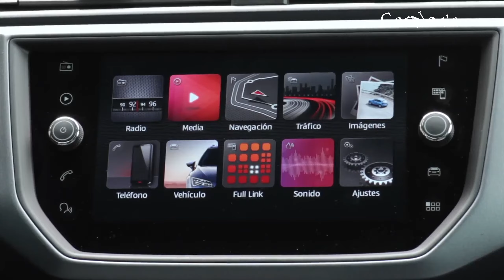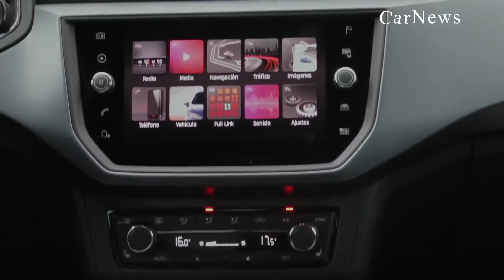2018 Seat Arona ► First Look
The compact crossover segment has increased four-fold in size since 2015. Without a doubt, it is the in-trend segment due to the cars' versatility to be driven with agility and comfort on all types of terrain, both in the city and on the motorway, even on unsurfaced tracks. The new SEAT Arona, which made its debut at the 2017 International Motor Show in Frankfurt is the Spanish brand's answer to this ever increasing demand in the market. But this isn't just SEAT's first compact crossover. The new SEAT Arona is actually the Spanish brand's third launch of 2017, following the upgraded Leon and the new Ibiza and represents another step forward in the biggest product offensive ever carried out by SEAT. The Ateca and the future large size SUV also feature in this product offensive and the latter will see the light of day in 2018. To be more precise, the new SEAT Arona fits fantastically within the SEAT SUV range as the little brother, as it combines the advantages of its compact dimensions for use in the city with its SUV qualities for use outside the city to go wherever the driver needs to go. The new SEAT Arona is as much an stylish, spacious, practical and comfortable car for Monday to Friday as it is adventurous, robust, sporty, and efficient for use at the weekend. All of this together with the applied technology in terms of safety and connectivity that is only normally seen in higher segments of the market, with its undoubtably attractive SEAT design without forgetting to mention its almost infinite number of options for the customisation of the dynamism, refinement and sportiness of the Spanish brand.